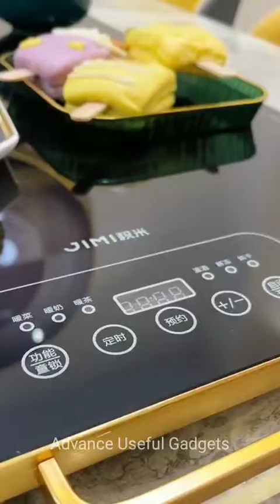best gadgets for home cleaning inventions to do life easier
if u enjoyed these videos plz like 👍
🙏 Thanks 😊  for watching !

Smart gadgets ,kitchen tools utilities for every home,  innovative products modern ideas

Smart utilities,  smart appliances,  utilities for every home#shorts

Kitchen home  home appliances new invention  home decore items smart gadgets

versatile utensils